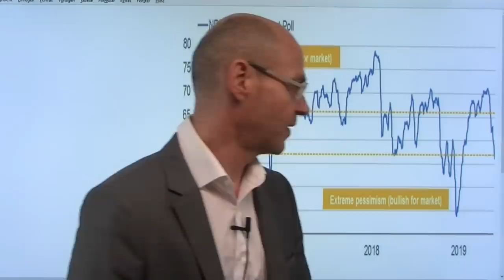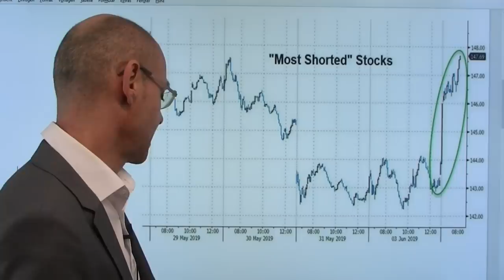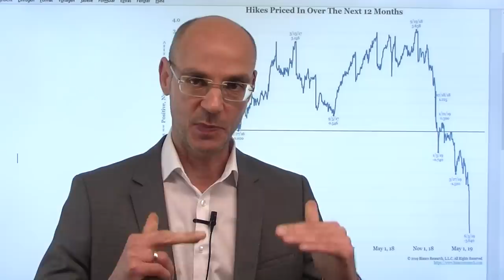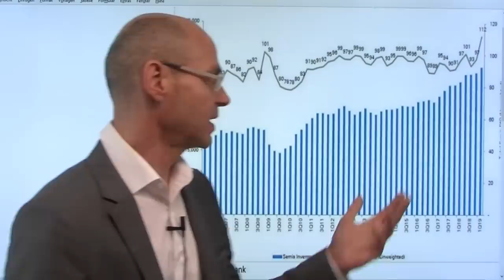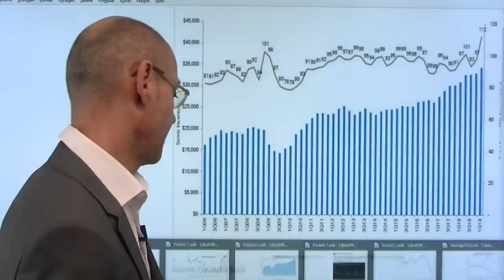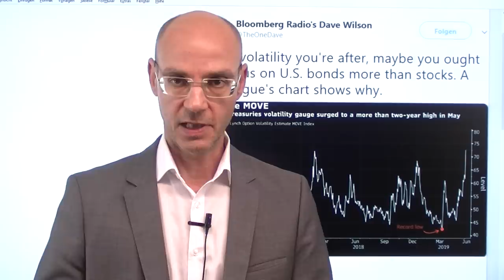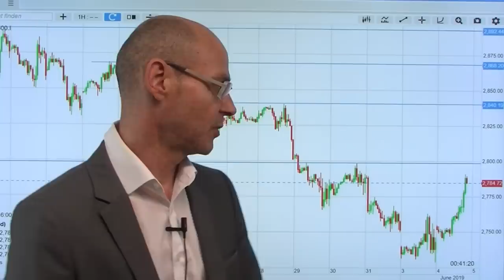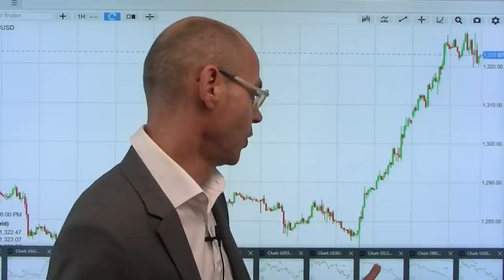Powells Handelskrieg-Put! Marktgeflüster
Faktisch hat Fed-Chef Powell den Märkten heute eine Art "Handelskrieg-Put" versprochen: wenn der Handelskrieg weiter eskaliert und die US-Wirtschaft weiter nach unten zieht, wird die Fed die Zinsen senken. Das ist für die Märkte das lange erwartete Signaal gewesen - aber wie weit trägt die heutige Rally, die auch durch neuen Optimismus genährt ist, dass es nicht zu Zöllen gegen Mexiko kommen wird? Wenn das Umfeld für die Unternehmen sich weiter verschlechtert wegen des Handelskriegs (und das zeichnet sich ab - nach neuesten Berichten ist die Wahrscheinlichkeit hoch, dass es nicht zu einem Treffen zwischen Trump und Xi Jinping kommen wird Ende Juni beim G20-Gipfel!), dann wird sich das in den Zahlen dieser Unternehmen niederschlagen, unabhängig von Zinssenkungen..